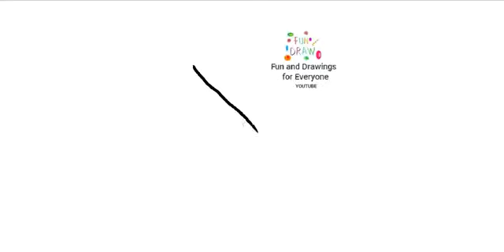Come disegnare una poltrona moderna